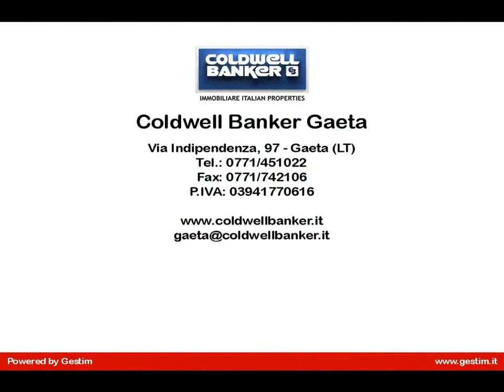Casa indipendente in Vendita a Gaeta (LT)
Gaeta centro - Via Atratina - Casa indipendente disposta su due livelli abitativi, composta al piano terra da ingresso, ampio soggiorno, cucina abitabile, disimpegno, bagno con vasca idromassaggio e ampio ripostiglio esterno. Il piano superiore è composto da una camera da letto, due ampie camerette, bagno e terrazzo a livello di 12 mq accessibile sia dalla camera dal disimpegno. La soluzione si presenta in ottimo stato di manutenzione.Termoautonoma e climatizzata.